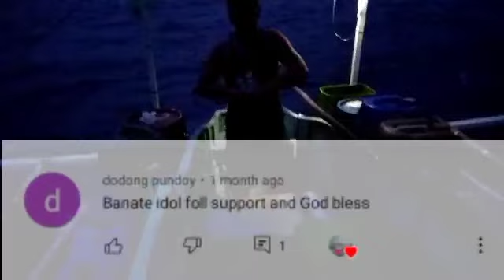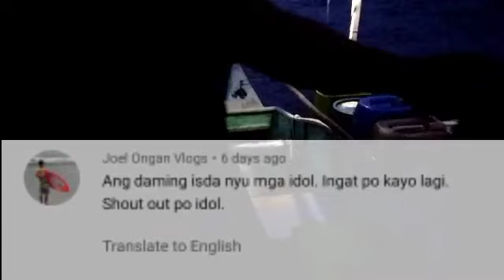SALAMAT SA PAG PAPALA NG PANGINOON/Jesser fishingTV...